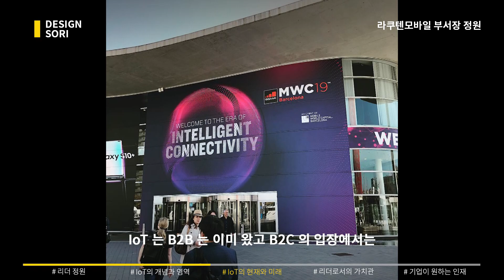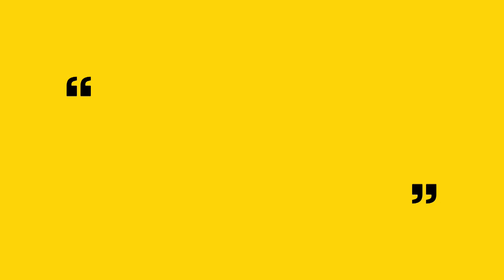일본의 IoT를 이끄는 젊은 리더 정원, 미래를 디자인하다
일본 신용카드 1위 점유율 라쿠텐의 신규 사업 '라쿠텐 모바일 IoT'를 이끌다. 젊은 리더 정원이 디자인하는 미래.
Supported by [ 아시아 디자인 프라이즈 ]